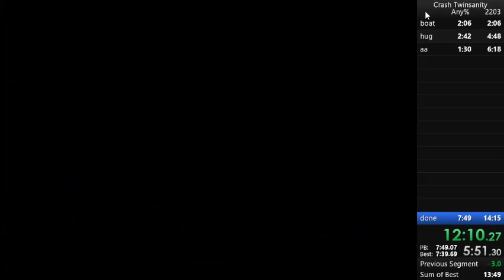13:59 Crash Twinsanity Any% Speedrun (Former World Record)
Original Description:
Frame counted to 13:59.35, thanks to AtomicalSloths!
I was not expecting to get a 13 this quickly! I am super happy with this run! There are a couple of mistakes, but I got ball glitch, which is a glitch that happens when the game lags, and which saves about 6-7 seconds, and that pretty much clinched the run for me.